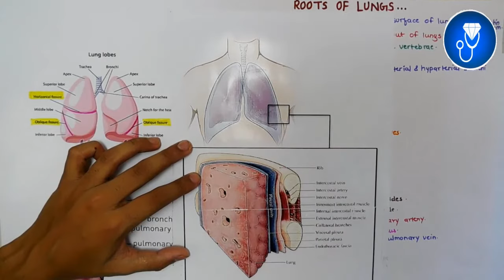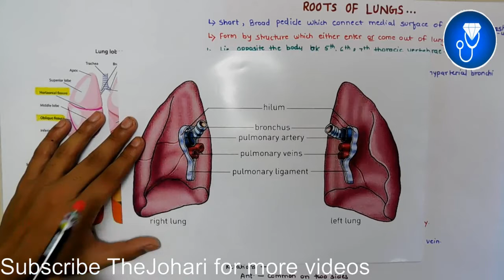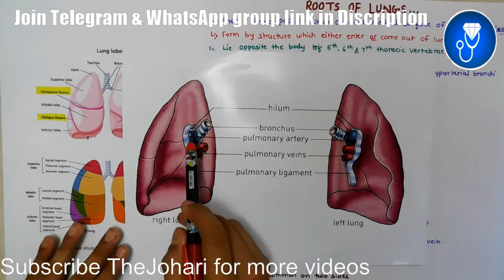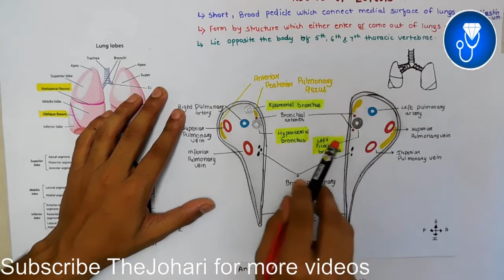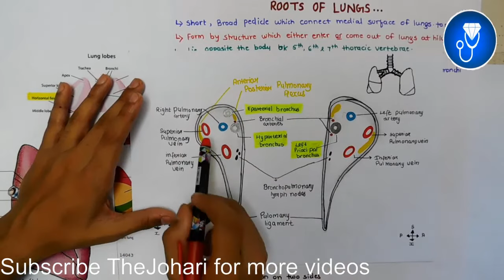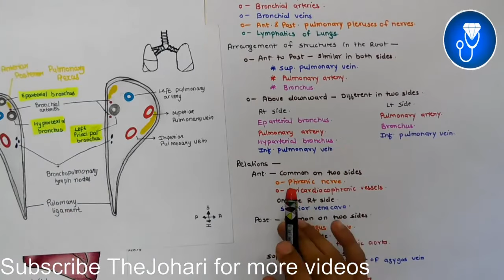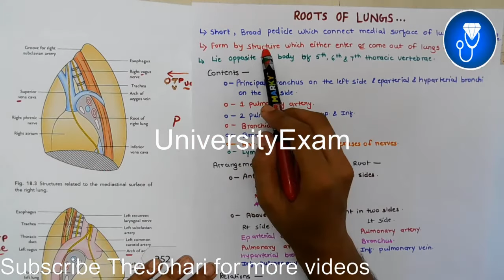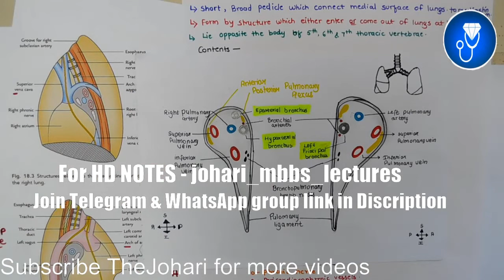Structure in root of lungs | Root of lungs anatomy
This Video Topic - Structure in root of lungs | Root of lungs anatomy

IMPORTANT LINKS :-
1) ORDER Anatomy Next Edition Module , Biochemistry in 7Days & Physiology MODULE

3) INSTA Broadcast Channel ( FOR Daily VLOGS, Life Update )

For Tag :-